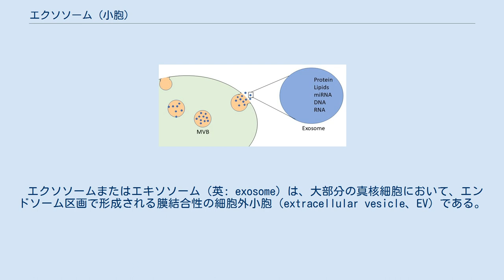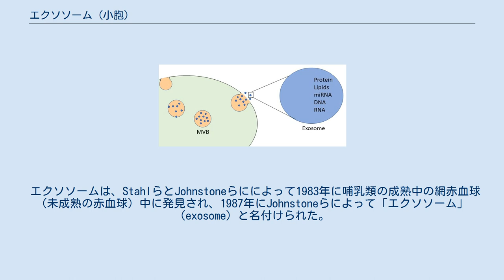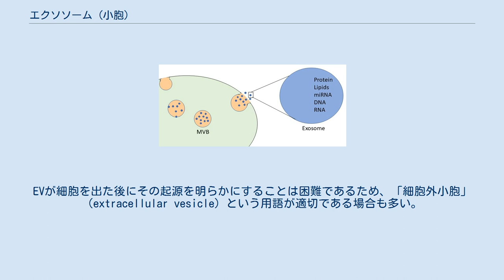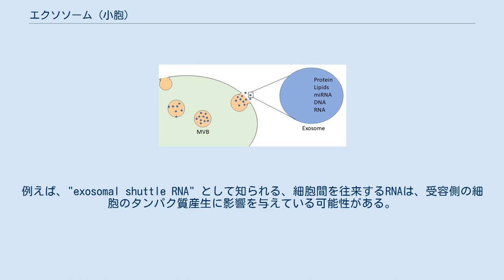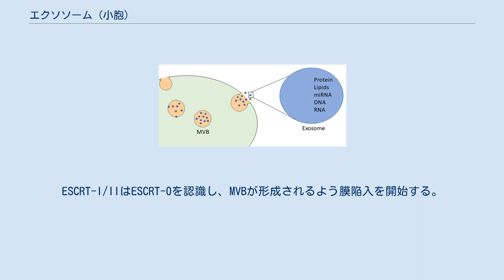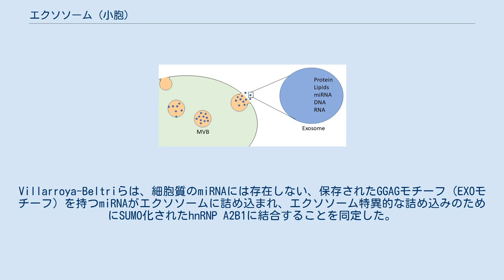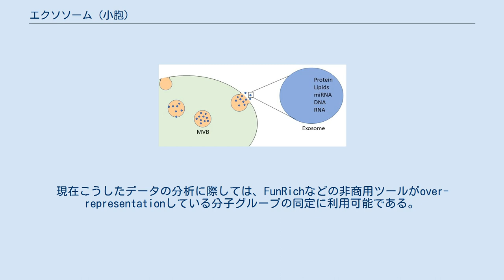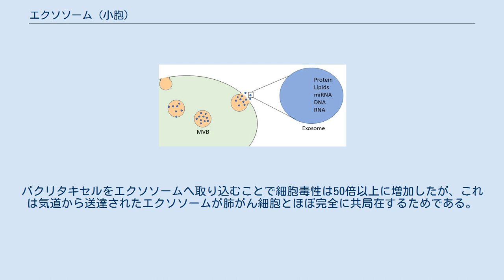エクソソーム (小胞)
エクソソームは、多胞体（MVB）を介した独特な経路で生合成される細胞外小胞である。
 エクソソームまたはエキソソーム（英: exosome）は、大部分の真核細胞において、エンドソーム区画で形成される膜結合性の細胞外小胞（extracellular vesicle、EV）である。
多胞体（multivesicular body、MVB）は、エンドソーム内腔へ内向きに出芽する腔内膜小胞（intraluminal membrane vesicle、ILV）の存在によって定義されるエンドソームである。
MVBが細胞膜へ融合した場合、ILVはエクソソームとして放出される。
多細胞生物では、エクソソームや他のEVは組織中に存在するとともに、血液、尿、脳脊髄液を含む体液中にも含まれる場合がある。
これらはin vitroでは培養細胞から培地中へ放出される。
エクソソームのサイズはMVBの大きさによって制限されるため、一般的には他の大部分のEVよりは小さいと考えられている。
直径は約30–150 nmで、これは多くのリポタンパク質と同程度のサイズであり、細胞よりはずっと小さい。
他のEVと比較してエクソソームに特有の特徴や機能が存在するかどうか、また他のEVと効率的に区別したり分離したりことができるかどうかは明らかではない。
エクソソームを含むEVは起源となった細胞由来の標識分子を含んでおり、血液凝固や細胞間シグナル伝達から廃棄物の管理までさまざまな生理学的過程に特化した機能を持つ。
バイオマーカーや治療法としてのEVの臨床応用に対する関心は高まっており、International Society for Extracellular Vesiclesが設立され、EVに特化したジャーナルであるJournal of Extracellular Vesiclesが発行されている。
 エクソソームは、StahlらとJohnstoneらにによって1983年に哺乳類の成熟中の網赤血球（未成熟の赤血球）中に発見され、1987年にJohnstoneらによって「エクソソーム」（exosome）と名付けられた。
エクソソームは網赤血球が成熟した赤血球になる際に、多くの細胞膜タンパク質の選択的除去に関与することが示されている。
網赤血球では、哺乳類の大部分の細胞と同様に、細胞膜の一部が定期的にエンドソームとして細胞内へ取り込まれ、1時間に50–180%の細胞膜がリサイクルされる。
さらにその後、一部のエンドソーム膜はより小さな小胞としてエンドソーム内部へ取り込まれる。
こうしたエンドソームは、大きな構造体の内部に多くの小胞（ILV）が存在するという外見から、多胞体（MVB）と呼ばれている。
MVBが細胞膜と融合すると、ILVはエクソソームとなって細胞外空間へ放出される。
 エクソソームは、タンパク質やRNAなど、起源細胞に由来するさまざまな分子的構成要素を含んでいる。
エクソソームのタンパク質組成は起源となった細胞や組織によって異なるが、大部分のエクソソームは進化的に保存された共通のタンパク質分子のセットを含んでいる。
タンパク質のサイズや形状、詰め込みのパラメータを考慮すると、1つのエクソソームに含まれるタンパク質は約20,000分子と推定される。
エクソソーム中にmRNAやmiRNAの積み荷が存在することはスウェーデンのヨーテボリ大学の研究で初めて発見された。
この研究では、細胞中とエクソソーム中のmRNA、miRNA含量の差異が記載され、エクソソーム中のmRNAの機能性についても記載された。
また、エクソソームは二本鎖DNAを運搬することも示されている。
 エクソソームは膜小胞輸送を介してある細胞から他の細胞へ分子を輸送することができ、それによって樹状細胞やB細胞などの免疫系に影響を与え、病原体や腫瘍に対する獲得免疫応答の媒介に機能的な役割を果たしている可能性がある。
そのため、細胞間シグナル伝達におけるエクソソームの役割について精力的な研究が行われており、エクソソームで運搬される積み荷RNA分子によってその生物学的影響が説明されるという仮説が立てられている。
例えば、エクソソーム中のmRNAは受容細胞ののタンパク質産生に影響を与えることが示唆されている。
他の研究では、間葉系幹細胞から分泌されるエクソソーム中のmiRNAは主にpre-miRNAであり、成熟したmiRNAではないことが示唆されている。
この研究の著者らは、こうしたエクソソーム中にRNA誘導サイレンシング複合体...